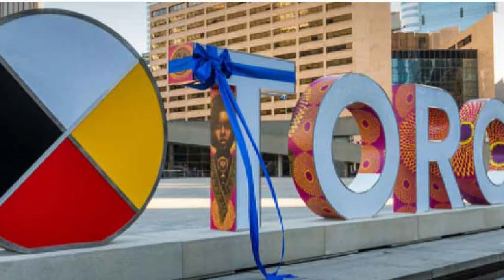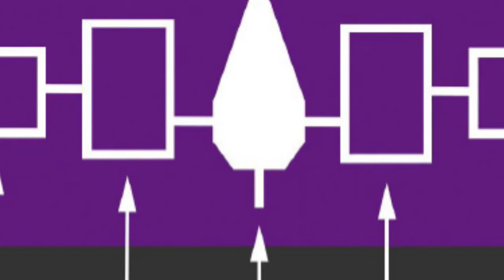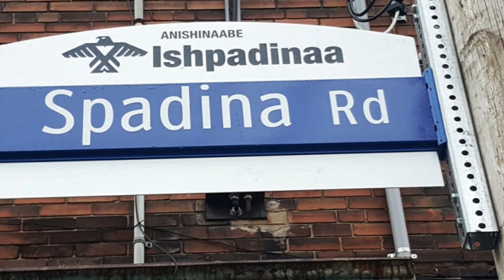RPC 2021 09 19 17th after Pentecost ~ Part 7e